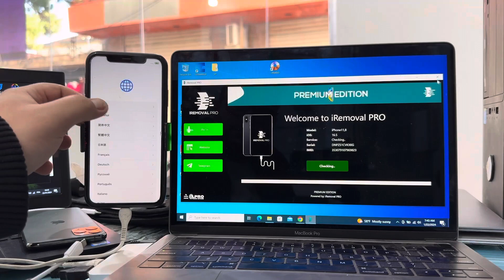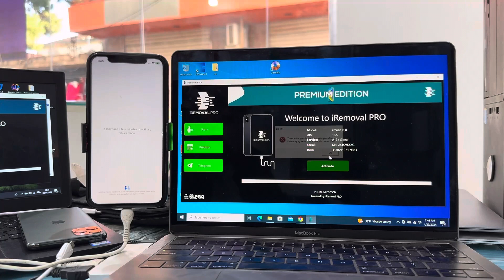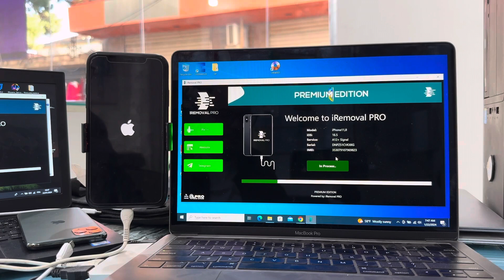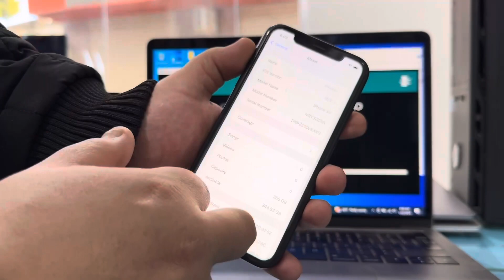iRemovalPRO Premium Edition Bypass Hello Screen IPhone XR to 14Pro Max Ios15/16.6.1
Full Bypass IPhone XR to iPhone 14 Pro Max With SimCard Working

(Supported Hello Screen for now) Not Supported Passcode screen or unavailable screen

(iOS 15.0 to 16.6.1 for now)Not Supported iOS 17.X

1 - download iremovalpro ( windows tool )
2 - check if your device is supported
3 - if supported Just register through me here
4 - Payment first Usdt Binance Only No After
5 - wait process now 1/5 days ( security reasons )
6 - Now you can Activate / DONE